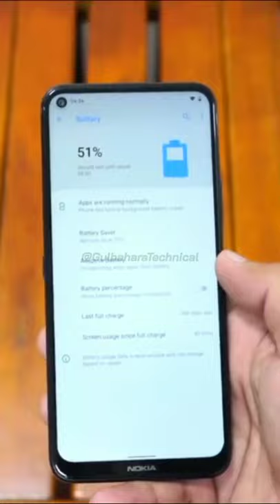James Bond Phone - Nokia 8.3 5G Unboxing 🔥🔥🔥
Nokia 8.3 5G Unboxing : James Bond's smartphoe